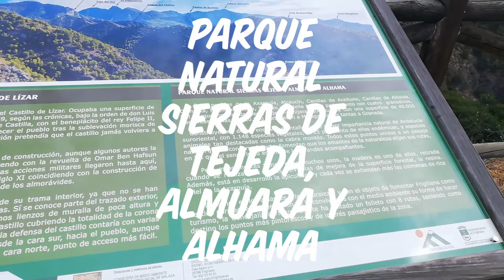Senderismo por las Sierras de Tejeda, Almuara y Alhama!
➡️ Canción: Desert by PeriTune
➡️ Canal de YouTube: htpps://goo.gl/qTvPvF